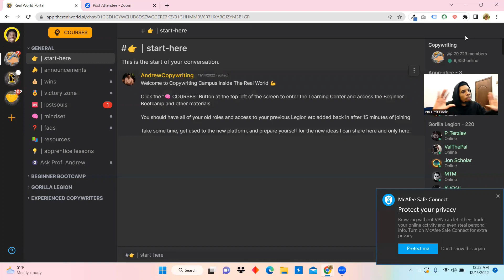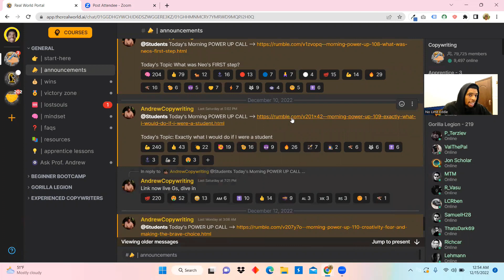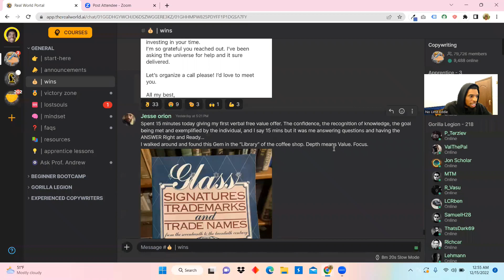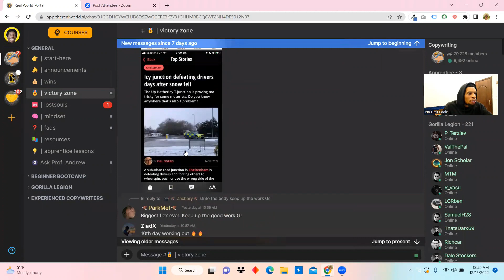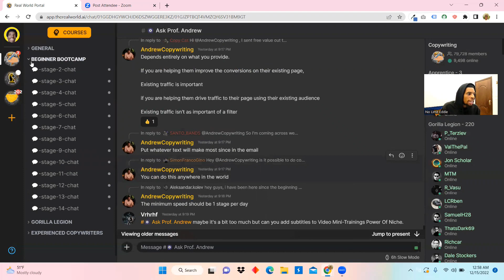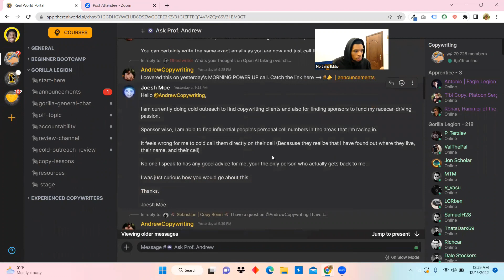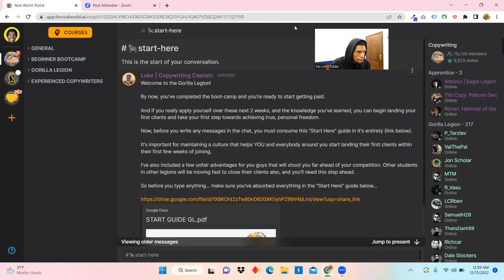THE REAL WORLD BY ANDREW TATE COPYWRITING COURSES | 1 MONTH LATER HONEST REVIEW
Andrew tate last month released the newest version of his make money online course called the real world formally known as hustlers university. After being inside of the real world for over 1 month I reveal how much money I have actually made inside the real world from the andrew tate copywriting course. I try my hand at freelance copywriting for 30 days and here is what Happened using hustlers university.
Today I give my thoughts on the program as someone who has been inside of the program for over a month. If you want to know if the real world is scam or not then watch this entire video for an honest 1 month review of the Tate brothers brand new product the real world from a student perspective where I reveal how much money

Intro 0:00-0:22
What is the realworld.ai 0:23 - 0:54
What is freelance Copywriting  0:55 - 2:15
Who Am I 2:16 - 3:35
Copywriting Course Tour  3:36 - 9:15
Pros 9:16 - 10:58
Cons 10:59 - 12:26
How Much have I made 12:27 - 13:13
Conclusion 13:14 - 14:17